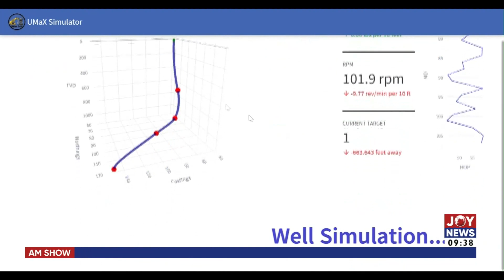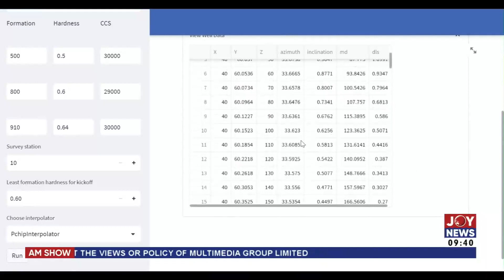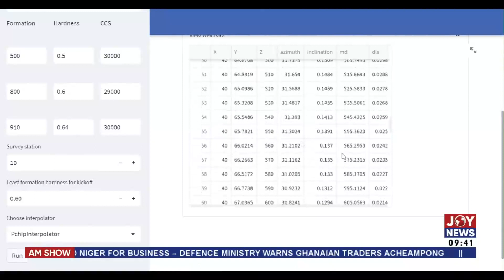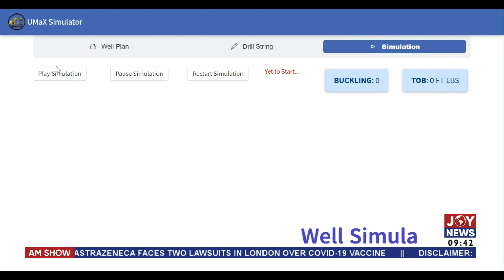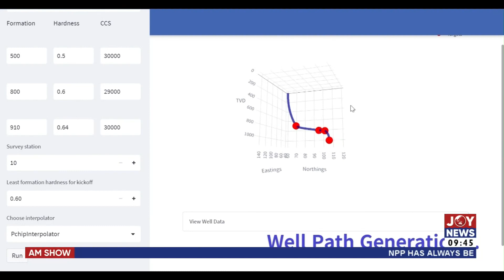Drillbotics Competition: UMaT tops Virtual Directional Drilling Rig Simulator Design option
International Drillbotics Competition: UMaT tops Virtual Directional Drilling Rig Simulator Design option